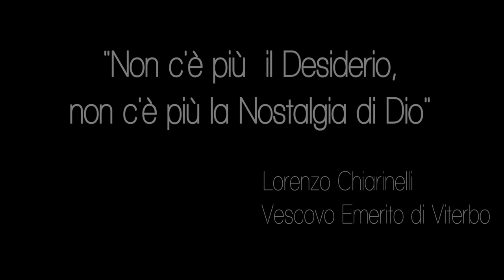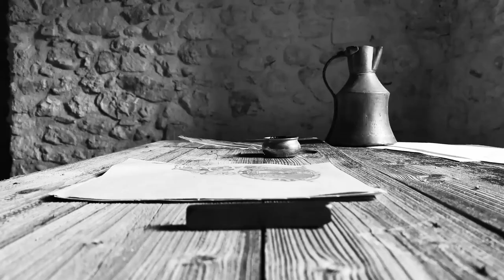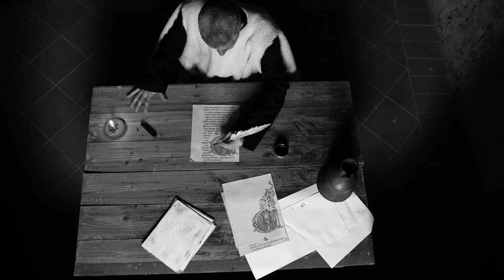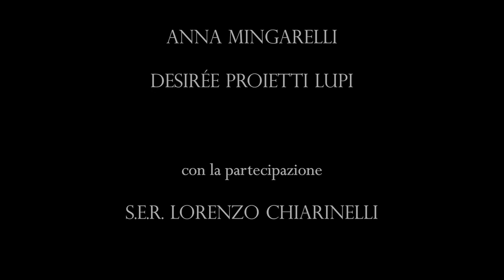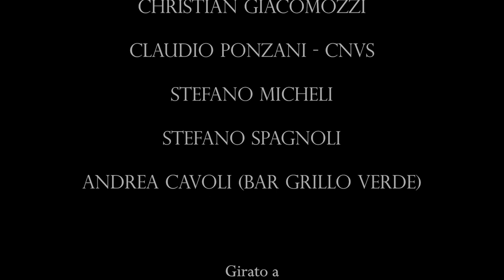Il monaco anonimo. Omaggio a mons Lorenzo Chiarinelli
In occasione dell'anniversario della nascita, la diocesi di Rieti e il comune di Concerviano rendono omaggio a mons Lorenzo Chiarinelli attraverso la lettura che egli diede dello spettacolo teatrale "Le tentazioni di un giovane monaco", qui proposto in forma di cortometraggio. Nel video le testimonianze di Pierluigi Buzzi, sindaco di Concerviano, e di Alessandro Cavoli, regista dell'opera teatrale e cinematografica. Conclude mons Domenico Pompili, vescovo di Rieti